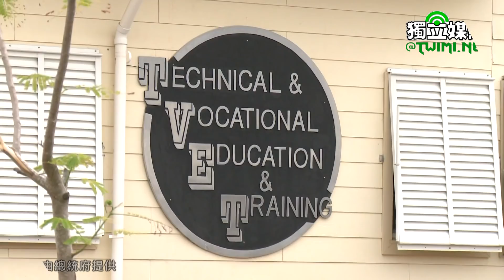「同慶之旅」蔡英文參訪貝里斯「技職教育暨訓練學校」並見證電腦捐贈儀式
蔡英文總統「同慶之旅」於當地時間8月17日（週五）下午（臺北時間18日凌晨）參訪貝里斯「技職教育暨訓練學校」（ITVET）並見證華碩電腦捐贈儀式。

蔡英文抵達後，首先聽取ITVET技職能力建構概況的簡報，隨後在ITVET校長Dean Tillett的引導下，參訪該校設施。
捐贈儀式開始時，首先進行祝禱儀式，接著，教育部長葉俊榮致詞表示，他要感謝總統非常重視教育這項領域，並列為與貝里斯合作的重點項目之一。

葉部長指出，我們今天來到這裡，不只是為了帶這些電腦來，也帶來我們的承諾與信念。他認為，教育有兩個重要的元素：首先，是機會—每個人都應該享有平等受教育的機會，才有辦法翻轉人生；其次，是賦權—教育給人力量，讓我們能夠擁有知識、技能及態度。

葉部長也提到，這些電腦是來自臺灣一家獲獎無數的華碩公司，他很榮幸教育部可以與華碩合作，加強貝里斯的教育。今早總統在國會演講時，也再次強調教育與技職訓練的重要性，加強學生的技能、知識，是他覺得全世界都該做的事情。